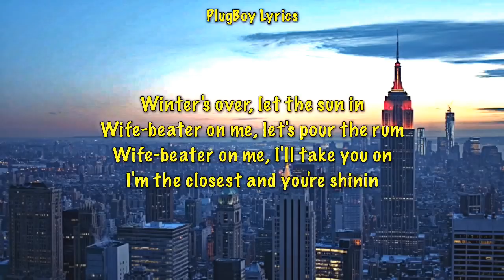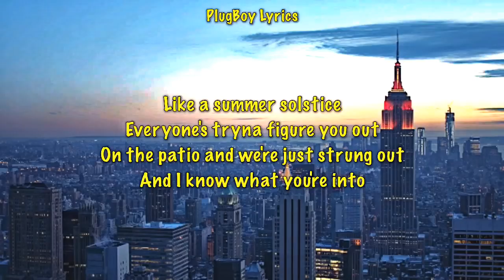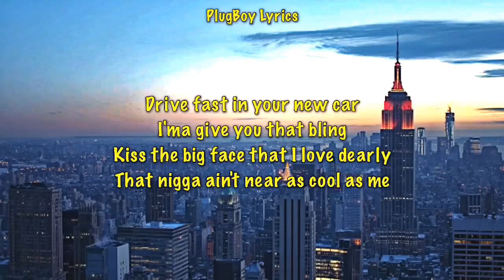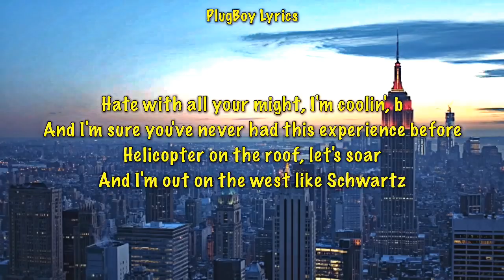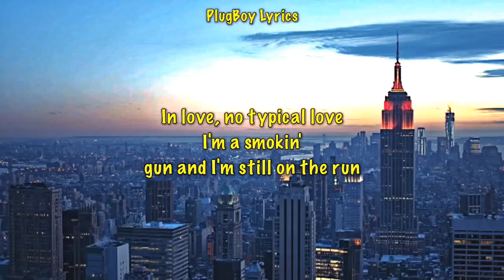Swae Lee - Lost Angels Lyrics (SR3MM)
|PlugBoy Lyrics|

Swae Lee - Lost Angels Lyrics